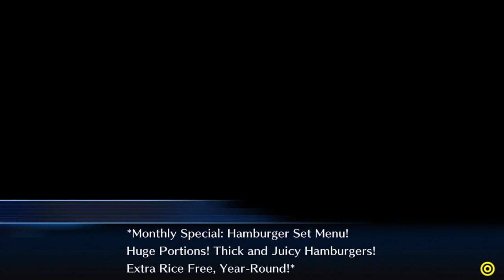Digimon Story: Cyber Sleuth Part 24 the Rebels! PS4 Gameplay Walkthrough